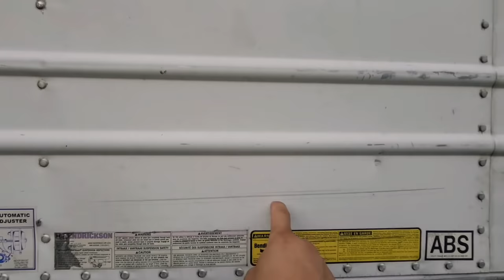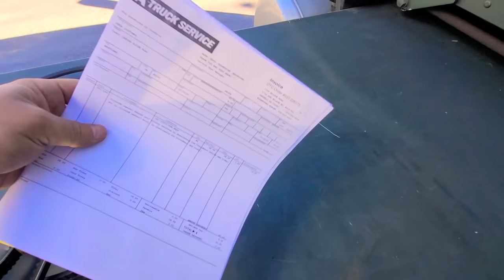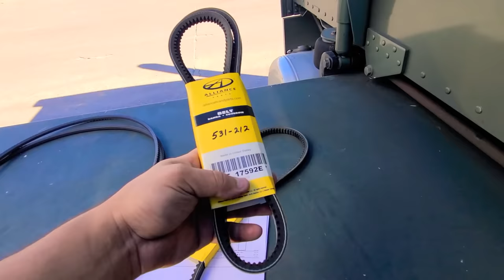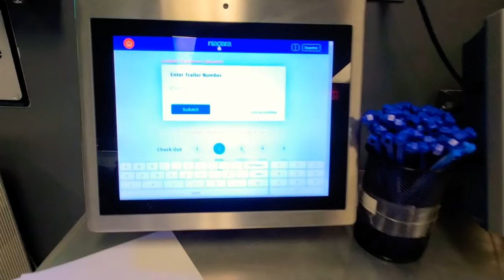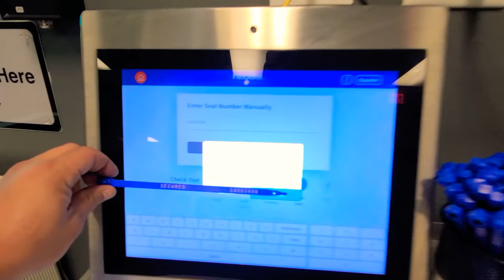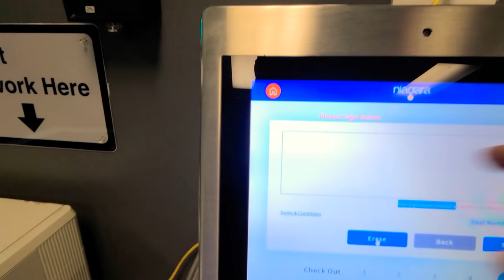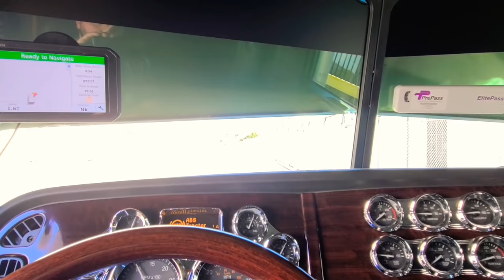Loading back in Johanna farms again